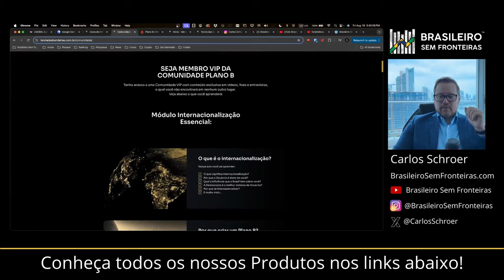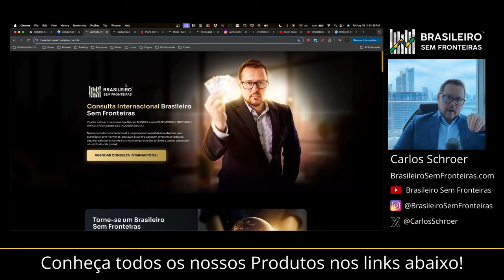O que é Genitalização da Política? Mais uma bizarrice da Esquerda!